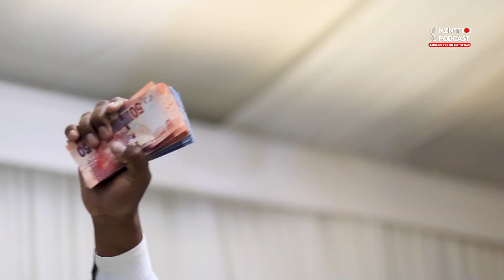Umdlalo wendishi bazwana amandla ngemali etendeni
Kindy follow kzn podcast on tiktok, facebook and Instagram
stay bless.